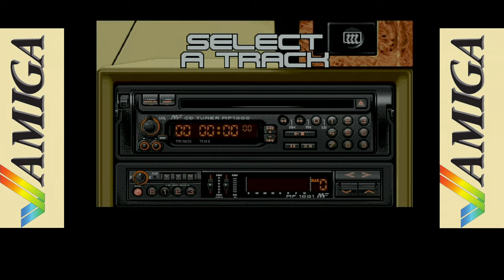Lotus 3 (1992) C= Amiga - hard, longplay/Playthrough